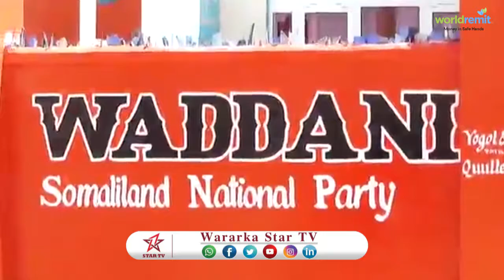DAAWO Siyaasi Bashiir Cabdi Xariir Ayaa Ka Hadlay Buug siyaadadeedyada Xisbiyada WADDANI Iyo KULMIYE